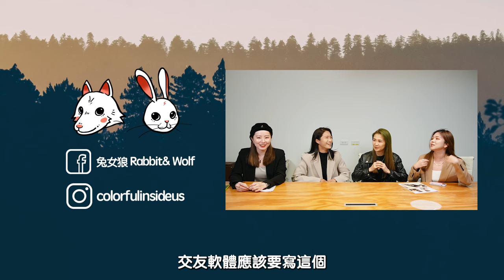什麼！她們以前這麼帥｜超美帥T轉變過程｜貼標籤or不貼標籤？｜兔女狼